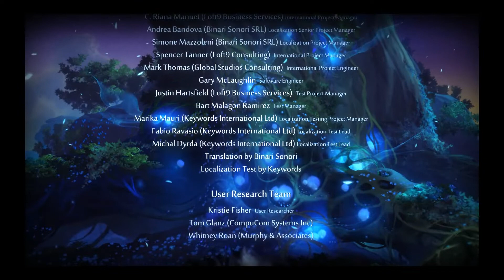Ori & The Blind Forest - Mount Horu Part 3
This is not a complete walkthrough.

Come with me in a journey back to 2015. Ori & the Blind Forest in a puzzle-adventure game set in some amazing environments. Ori must traverse these environments in an attempt to help restore the forest of Nibel by completing various tasks. This game is a roller coaster of emotions (for anyone playing it ;). I hope you enjoy!

0:00 Chamber 7
5:15 Chamber 8
9:20 The heart
12:40 The escape
14:25 The end